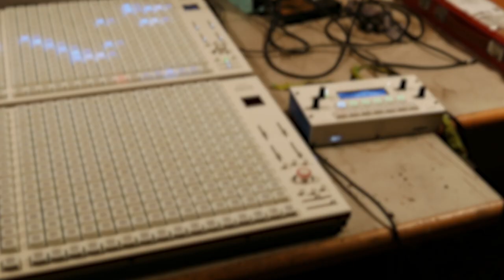midiphy - MatriX - timelapse